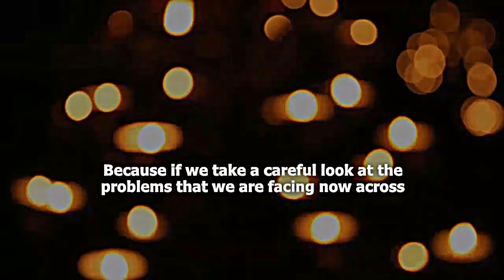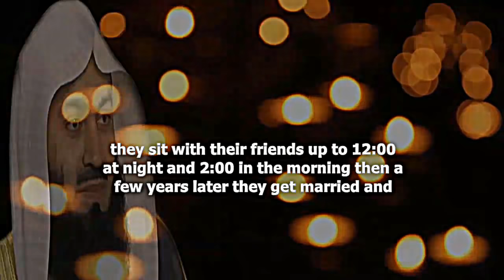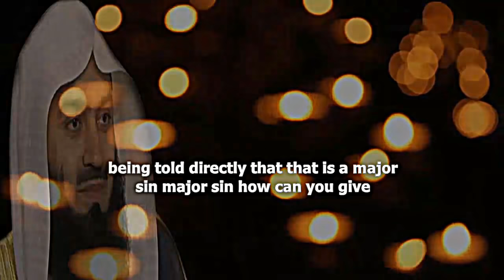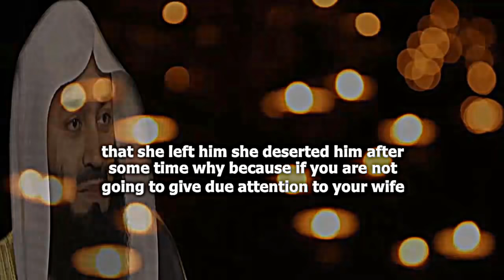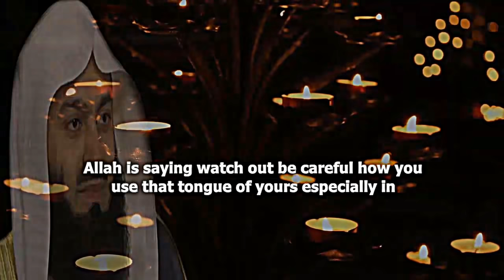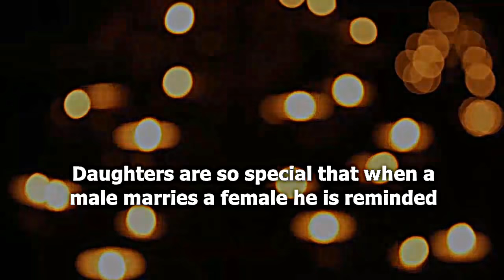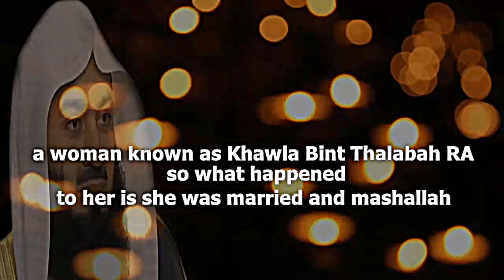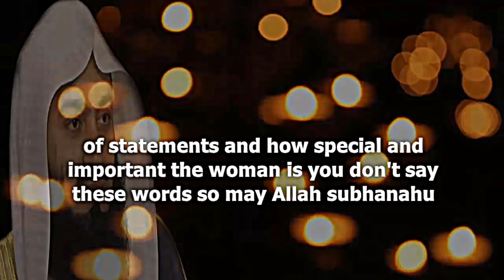Don’t Make Her Cry_She Is Special | Mufti Menk [ Amazing ]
📌Don’t Make Her Cry_She Is Special

💓💓💓@muftimenkofficial  was born in Harare, Zimbabwe. He is a student of knowledge trying to disseminate the Deen in the current age.

🤚PLEASE NOTE:
🚫 This channel doesn't Support & Advocate any unlawful activity towards any individual or community. 🚫 💎This video is created by & for the “The All-Loving”. Feel free to re-upload and share.